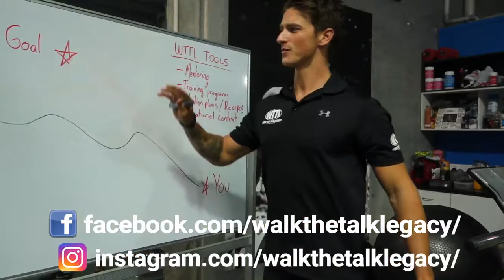MEET JAKE & ADAM | WALK THE TALK LEGACY (V2)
Meet the boys behind "Walk The Talk Legacy"
Follow our journey & be a part of the legacy
Let your body speak with actions